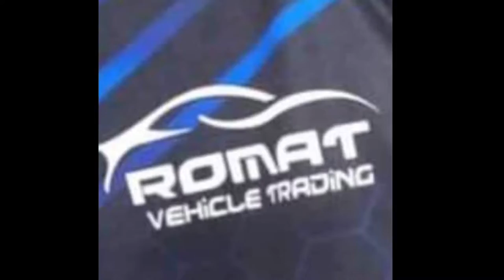Jackpat vs Romat